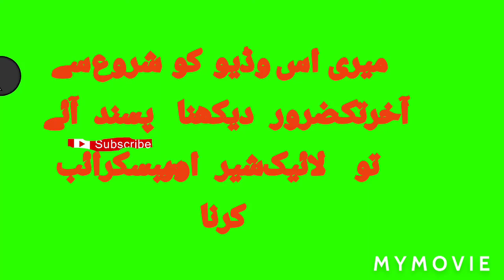Sacrifice Sacrificeقربانی قربانی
What I have sacrificed is the Sunnah of our Prophet Ibrahim (peace be upon him). The command to sacrifice has been given to us by Allah Almighty.